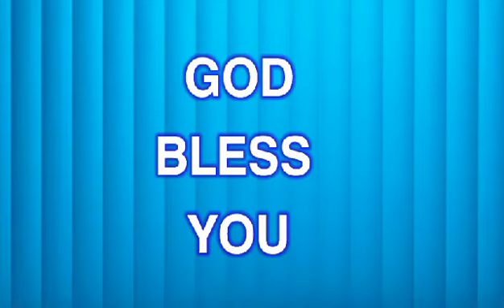𝗢𝗡𝗘 𝗗𝗔𝗬 𝗔𝗧 𝗔 𝗧𝗜𝗠𝗘 ᴡᴏʀsʜɪᴘ.sᴏɴɢ cover ℛ𝑜𝒿𝒶𝓃𝓃𝒾𝑒 ℛ𝑜𝒹𝓇𝒾𝑔𝓊𝑒𝓏 𝑪𝑪𝑭 𝑴𝑶𝑹𝑶𝑵𝑮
Ｍａｔｔｈｅｗ 6:33
Seek first His kingdim and His rigtheouness, and all these things will be given to you as well. God wants you to live fully live one day at a time , relying in Him to provide all your needs, physically and spiritually . Trust in Him.